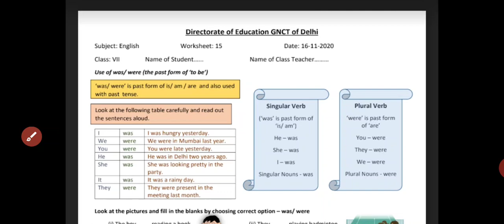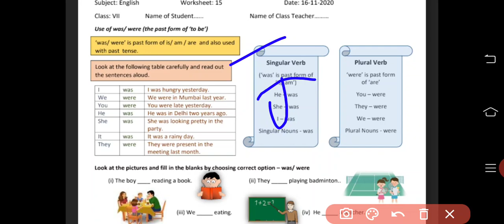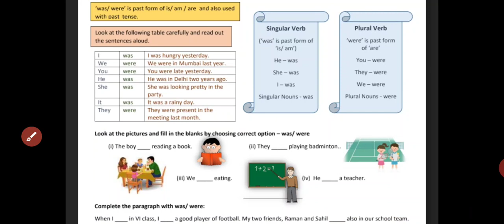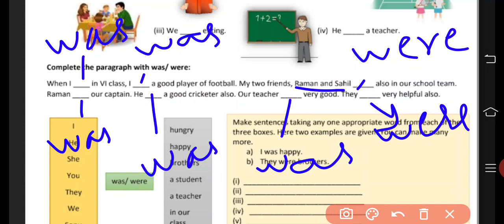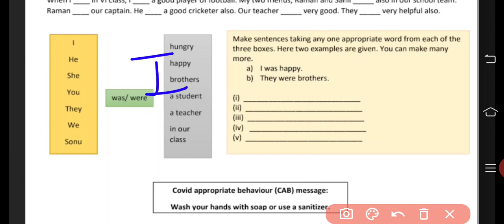7th Class English worksheet, no 15, date 16/11/2020, Monday